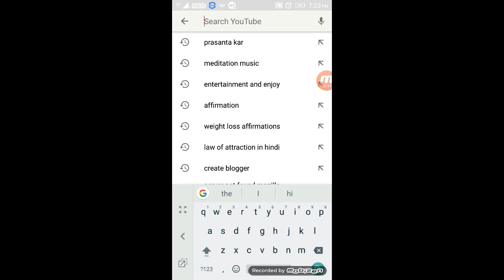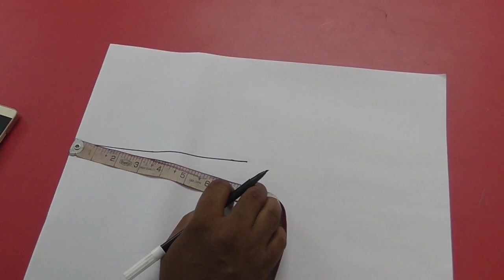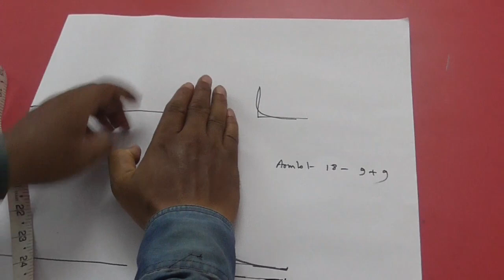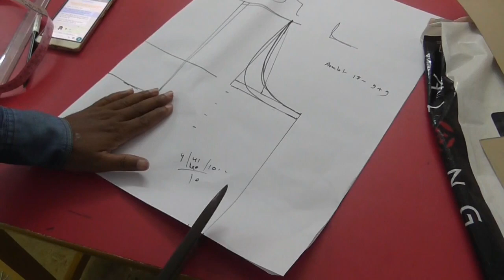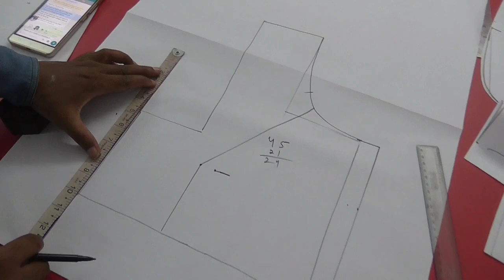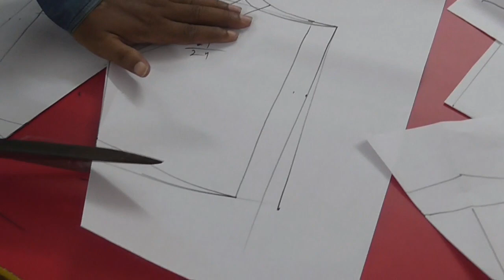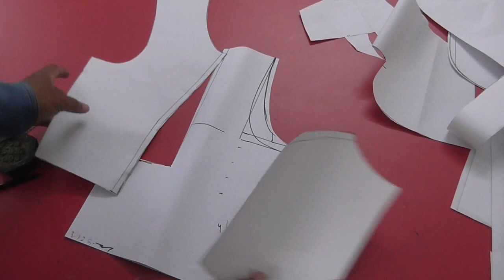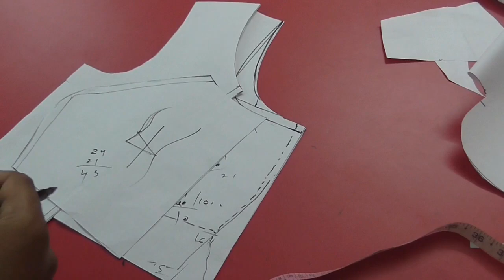how to make princess cut blouse pattern | blouse making | easy method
-flipkart
amazon site purchase blouse
And more video  please visit
Social Pages:
skype
prasanta.kar12